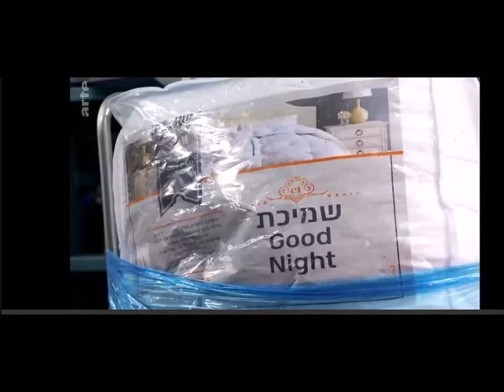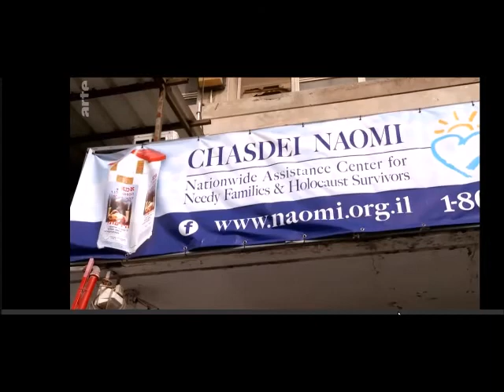How Israel Exploits Its Holocaust Survivors German News Clip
Zionism and Israel never miss an opportunity to use the Holocaust to justify what they do to the Palestinians. The Holocaust is a potent ideological weapon yet at home it is a different story. Their reparations from Germany have been stolen and they are kept in abject poverty, forced to choose between food and heating.